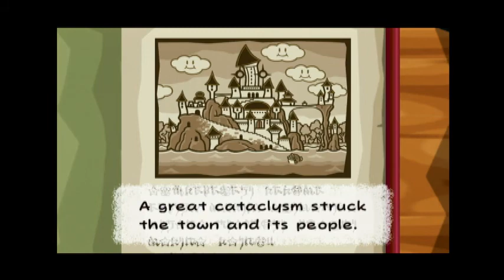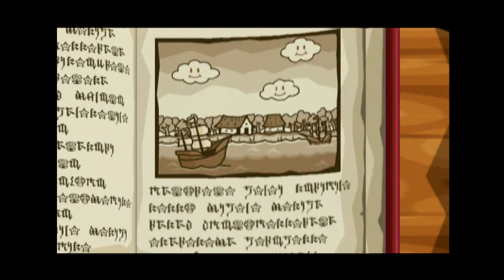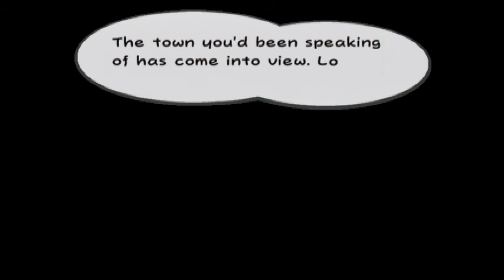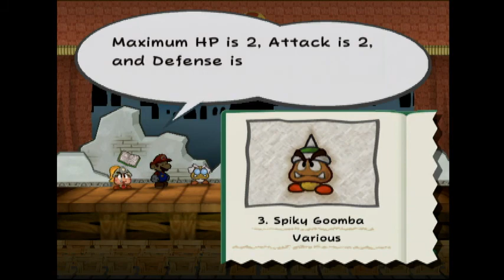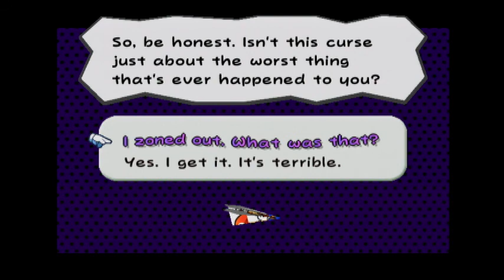Paper Mario: The Thousand-Year Door (GCN) Footage 1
This is footage of the title, Paper Mario: The Thousand-Year Door. It was recorded on 1-11-20 by Xander Morningstar, using a Wii, an Elgato HD60S, and an HDMI converter plugged directly into the Wii.

Timestamps:
00:00 Game Start up
00:21 Opening
3:46 Title Screen
4:06 File Select
4:47 Mail Delivery
6:45 Prologue - A Rogue’s Welcome
9:28 Meeting Goombella
16:20 Goombella joins the party
17:12 Exploring Rougeport
21:30 Meeting Professor Frankly
25:39 Learning Action Commands
29:13 Zess.T’s contact lens
30:25 The shop
32:22 Rougeport Sewers
40:00 The Black Box’s Curse
43:51 The Thousand-Year Door
46:45 Special Moves
52:32 Badges and the menu
56:50 Howz of Badges
59:12 Fighting Gus
1:02:28 Fighting Blooper